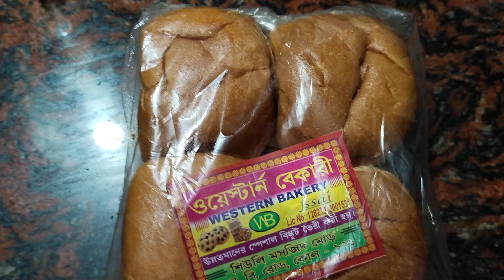আজ ছোট্ট একটা পর্ব খুবই হেলদি রেসিপি সবার জন্য উপকারী খেতেও টেস্টি একবার ট্রাই